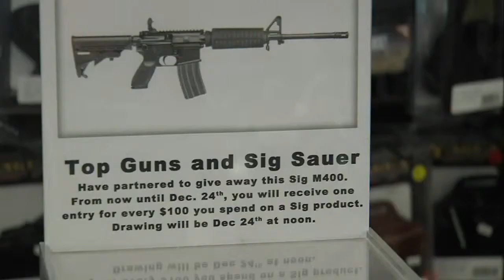Guns as Gifts?